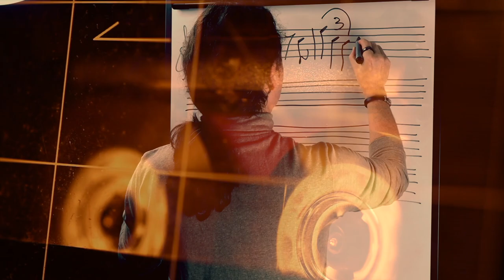What It Takes To Become A Music Arranger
Curious what it means to be an arranger, and how to approach musical arrangement successfully? In this video, professional arranger Lucas Gonzalez shares insights on arranging that he's gained from years in the industry.

You can hire Luca to arrange and produce your music at his AirGigs profile